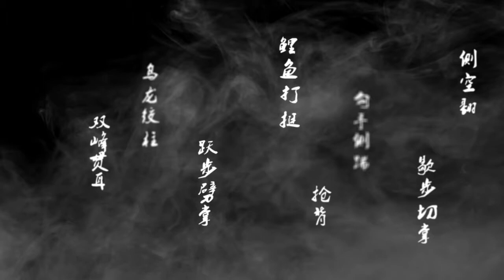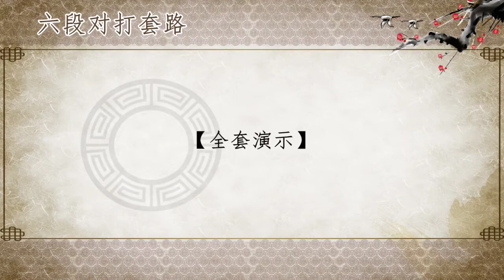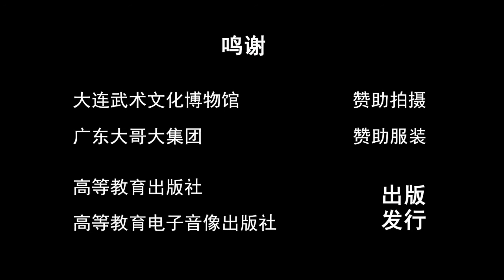Changquan 6th Duan 长拳六段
Textbook Series of Chinese Wushu Duanwei System: Changquan (2nd Edition)
中国武术段位制系列教程——长拳（第2版）